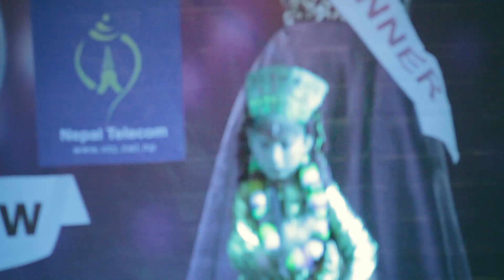Kumari Dance || Nasana Maharjan || Charya Dance || Kids Queen 2018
Kumari (Charya) Dance is a mystical and spiritual tantric dance practiced in Nepal. It is complicated semi classical dance and has difficult maneuvers to execute and perform. A 10 year girl, Nasana Maharjan, attempts to perform this dance in an kids beauty peagent.